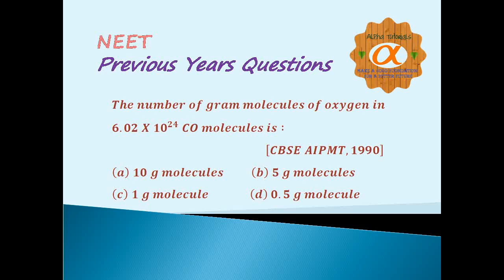NEET-CHEMISTRY- STOICHIOMETRY - 10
NEET-STOICHIOMETRY - Previous Years Questions - 10

It is a PCM (Physic , Chemistry , Mathematics) Oriented  channel dedicated to create your basic to compete in competitive exams like JEE Mains\Advanced Or NEET. Always try to go for excellence rather than percentage.

This videos is for Board exams , NEET  and JEE Mains\Advanced. Generally oriented to class 11.

If you have not seen prior parts , then first see those parts.